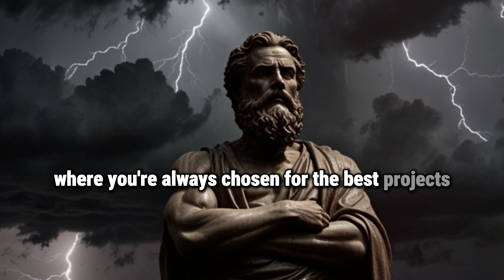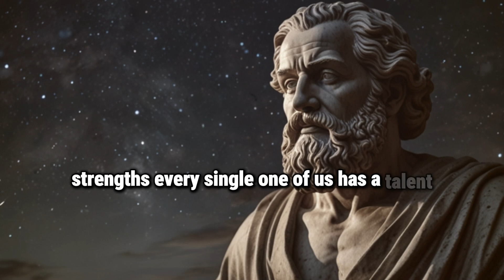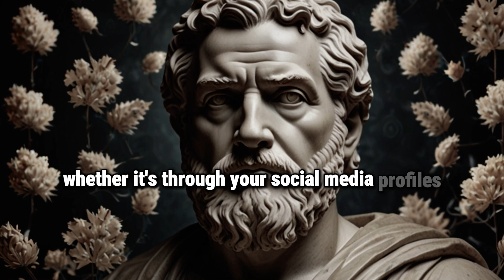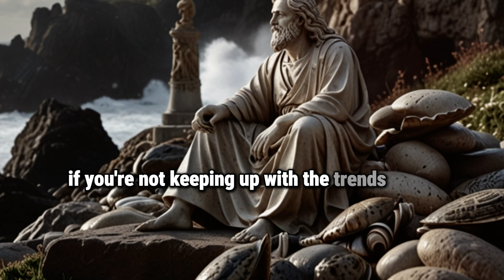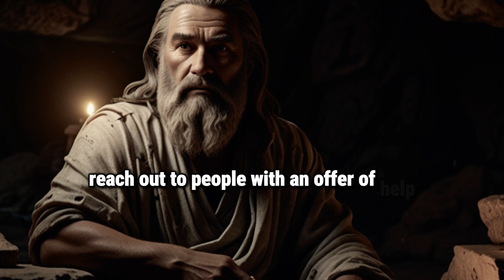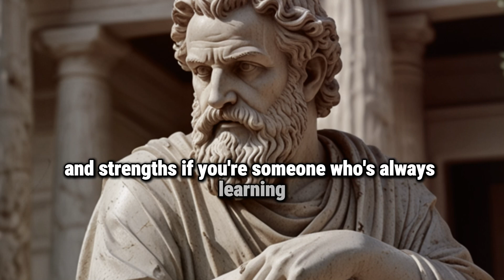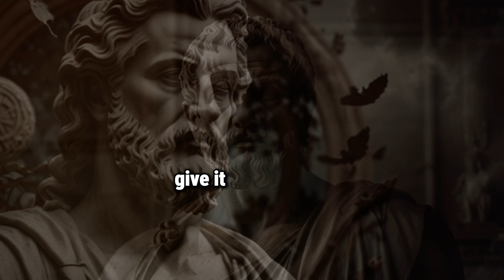STRATEGIES for INCREASING your VALUE in the MARKET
STRATEGIES for INCREASING Your VALUE in the MARKET | Boost Your Career and Professional Worth

Want to stand out in a competitive job market or increase your professional worth? In today’s rapidly evolving landscape, knowing how to increase your value is key to staying relevant and advancing in your career. In this video, I’ll share proven strategies that will help you build skills, showcase your expertise, and position yourself as a high-value individual in your industry.

WATCH NOW to discover:
✅ How to continuously develop new skills to stay ahead in the market
✅ Why networking with the right people can elevate your career
✅ The importance of personal branding and creating a unique value proposition
✅ How to build confidence and demonstrate your worth to potential employers or clients
✅ Why lifelong learning and adaptability are critical in today’s economy

Whether you’re looking to grow in your current role or make a career change, these strategies will help you boost your market value and stand out to employers and clients alike.

Timestamps:
00:00 – Intro: Strategies to Increase Your Value in the Market
01:10 – 1. Developing In-Demand Skills
03:30 – 2. Building a Strong Professional Network
05:45 – 3. Personal Branding: Standing Out in the Market
08:05 – 4. Confidence and Demonstrating Your Value
10:15 – 5. Lifelong Learning and Adaptability
12:00 – Conclusion: How to Continuously Increase Your Value

Key Points:
How to increase your market value
Career advancement strategies
Professional development tips
Personal branding for success
Networking to boost your career
Skills to succeed in the job market
Career growth strategies